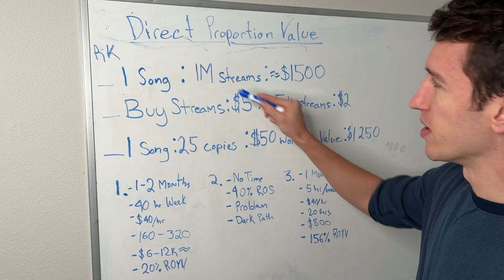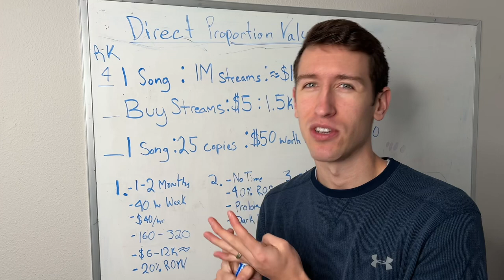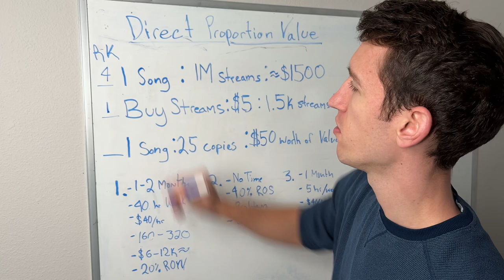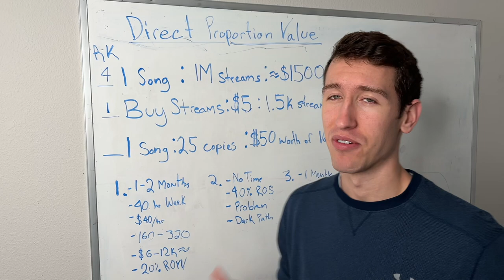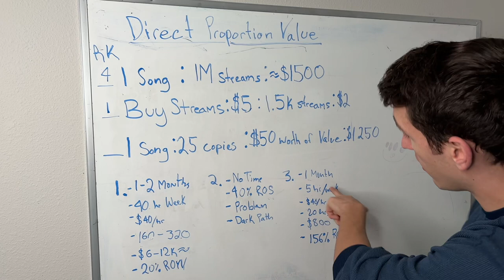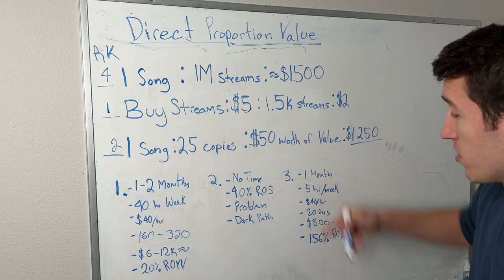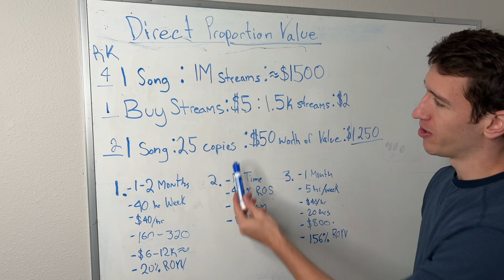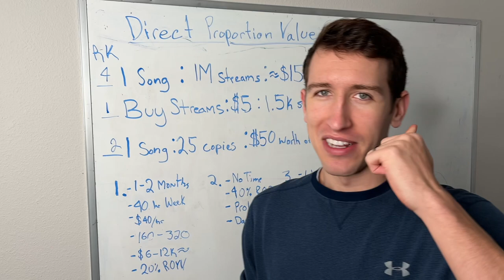Never release a song until you hear this..(3 Music Industry Secrets for Releasing Songs)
1.

4. FREE Music Money Masterclass

5. 📊 FREE 2 Music Books (eBooks)

4. FREE Music Money Masterclass

5. 📊 FREE 2 Music Books (eBooks)

4. FREE Music Money Masterclass

5. 📊 FREE 2 Music Books (eBooks)

4. FREE Music Money Masterclass

5. 📊 FREE 2 Music Books (eBooks)

4. FREE Music Money Masterclass

5. 📊 FREE 2 Music Books (eBooks)

4. FREE Music Money Masterclass

5. 📊 FREE 2 Music Books (eBooks)

4. FREE Music Money Masterclass

5. 📊 FREE 2 Music Books (eBooks)

4. FREE Music Money Masterclass

5. 📊 FREE 2 Music Books (eBooks)

4. FREE Music Money Masterclass

5. 📊 FREE 2 Music Books (eBooks)